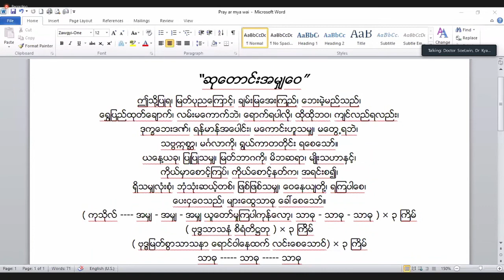010 Sayar Dr. U Soe Lwin - Morning Dhamma - Dec 20, 2020